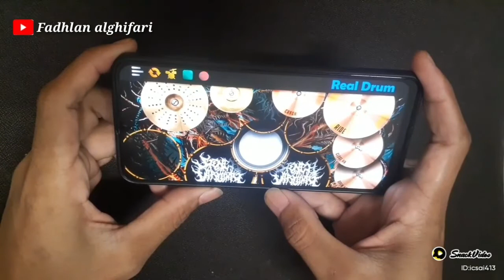9 Oktober 2021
Selamat datang di channel Sicepat ekspres kota kebumen official